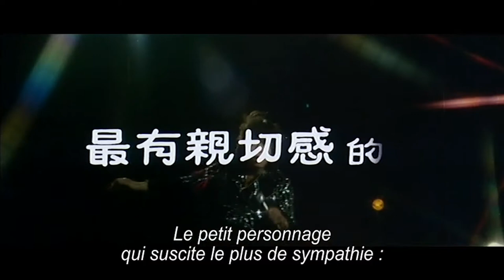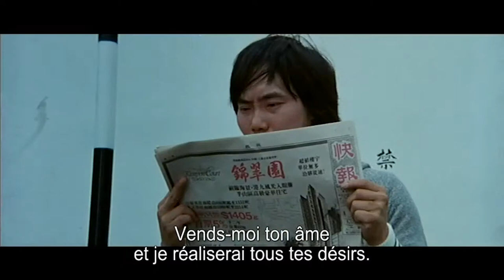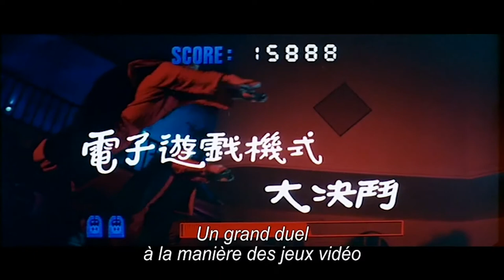MO DENG TIAN SHI Bande Annonce VOST 1981 HD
Suivez nous !